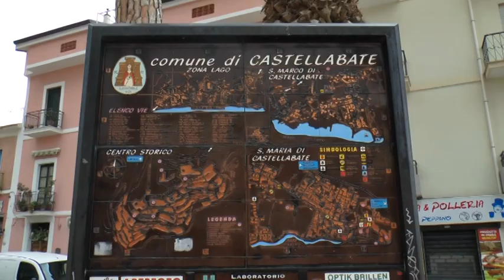CASTELLABATE, CONCORSO PER UN POSTO DI ISTRUTTORE TECNICO A TEMPO PARZIALE E INDETERMINATO.